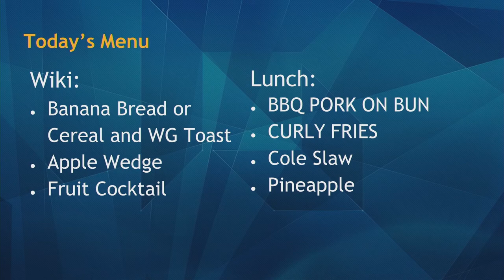10/18/2019 KVIKS Bulletin